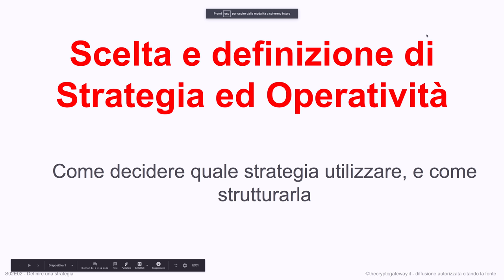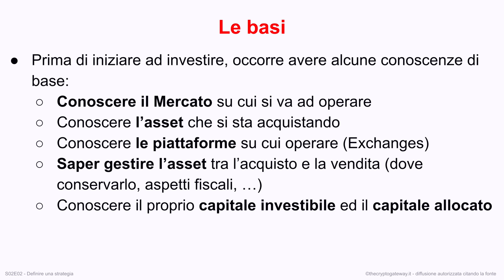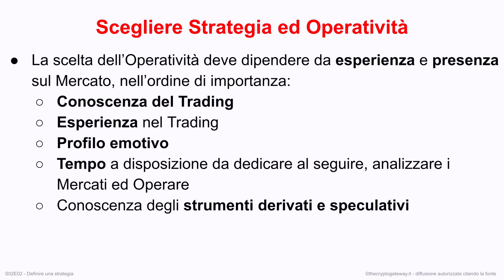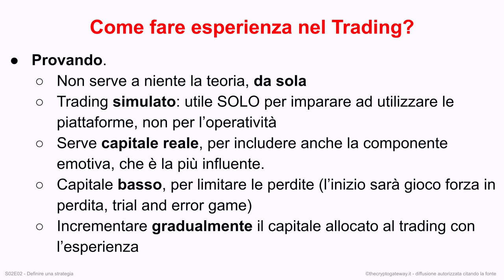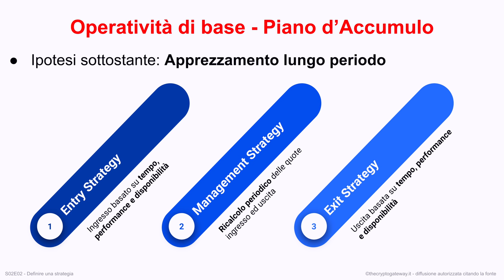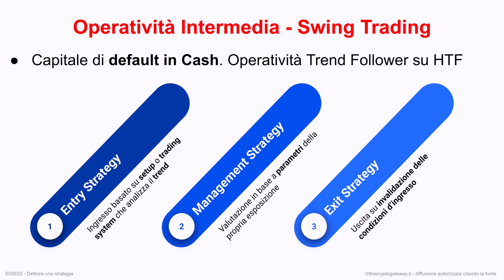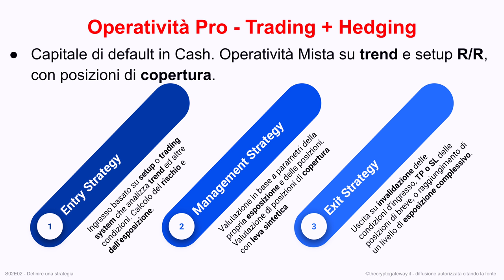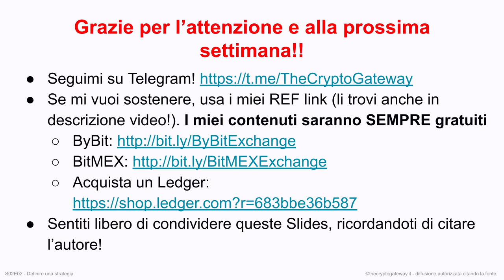Trading e Investimento: Come scegliere la MIGLIORE strategia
La strategia di trading da scegliere dipende da molti fattori: esperienza, tempo a disposizione e profilo emotivo. Oggi impareremo a scegliere la migliore per ognuno di noi, e come continuare a migliorarci.

Dopo aver deciso quanto allocare sui vari asset nei quali si vuole investire, occorre definire una strategia operativa per approcciare i Mercati.
Piano d'accumulo? Swing Trading? Trading a breve termine? Strategia mista?

Ovviamente, ogni approccio richiede una certa esperienza, preparazione e tempo disponibile.
Oltretutto, fattore più importante, è necessario un certo profilo psicologico, che solo la pratica ci può far scoprire.

La cosa bella è che possiamo, mentre adottiamo una strategia adatta a noi, migliorarci in continuazione.

In questo video vi mostrerò quali sono le strategie migliori per ognuno di voi e come iniziare un percorso di miglioramento volto ad includere anche strategie più avanzate nel vostro

Ovviamente, non parliamo solo di Bitcoin, ma il discorso è estensibile su qualsiasi asset.